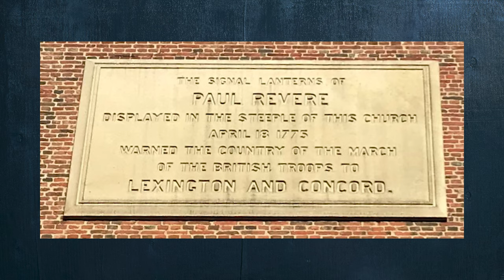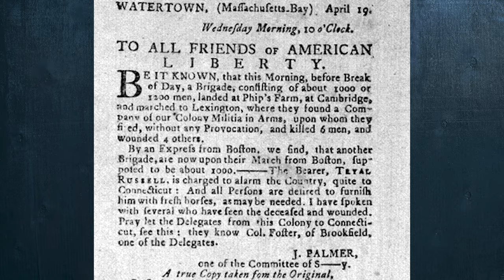The Midnight Ride of William Dawes & The Shawmut Peninsula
William Dawes and his midnight ride that echoed that of Paul Revere, taking him across Boston Neck, the land bridge that once existed connecting the city of Boston on Shawmut Peninsula to the rest of the state.